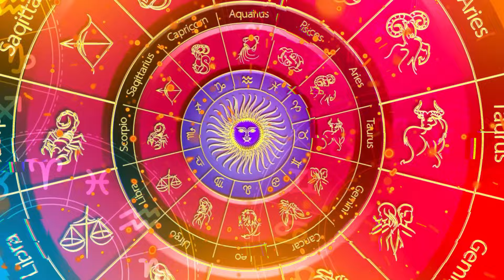2024 లో కుంభ రాశి వారికి ఎలా ఉండబోతుంది? | Aquarius Horoscope Prediction 2024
2024 లో కుంభ రాశి వారికి ఎలా ఉండబోతుంది? | Aquarius Horoscope Prediction 2024